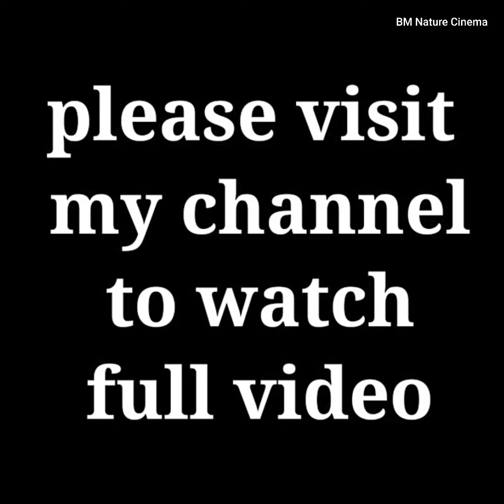Remove Negative All Energy For OM Mandra Meditation Music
Om meditation music